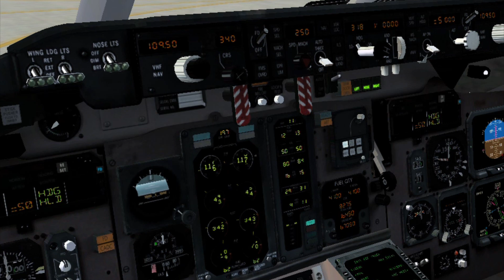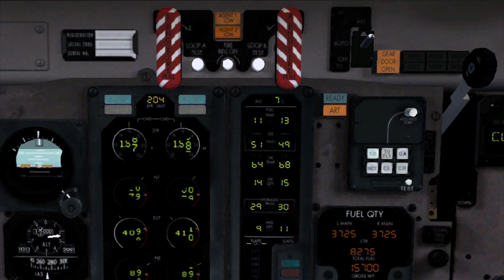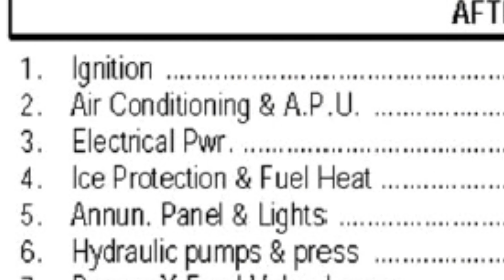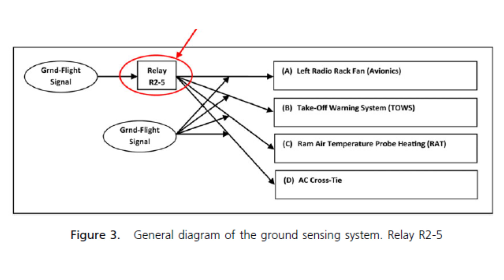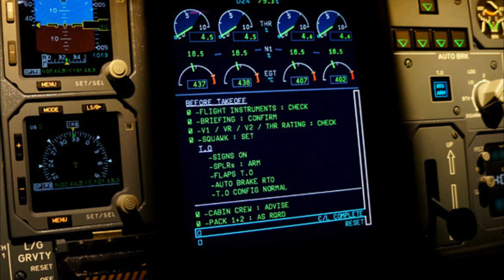The Delay That Caused MD-82 To CRASH On Takeoff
On August 20th 2008, a Spanair MD-82 crashed immediately after takeoff from Madrid Barajas Airport in Spain.

The cause of the crash was deceptively simple. However, if you looked deeper, it revealed a series of tragic coincidences and ironies that almost prevented the crash from happening.

What prevents this 63 tons jet from getting off the ground? Let’s find out!